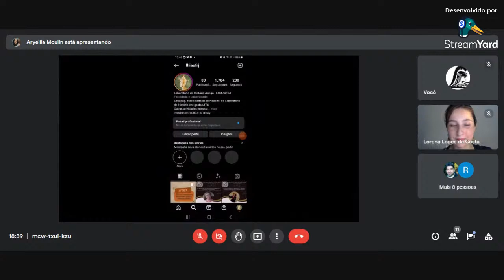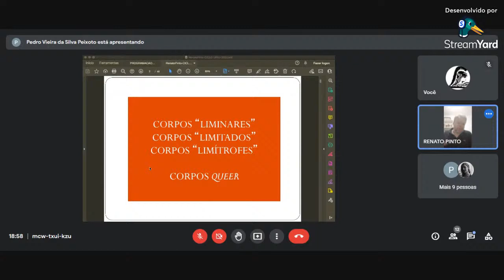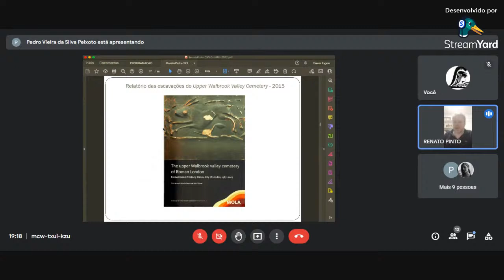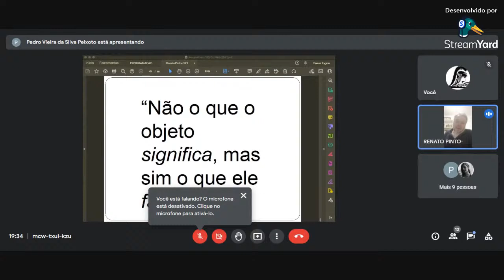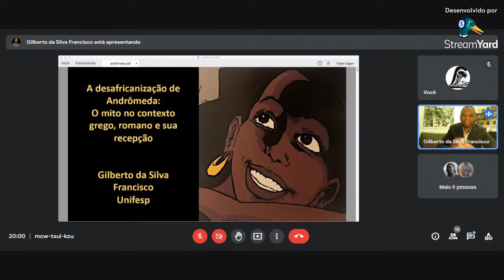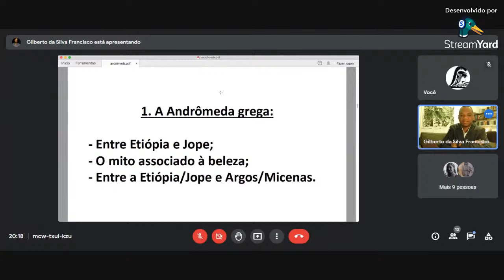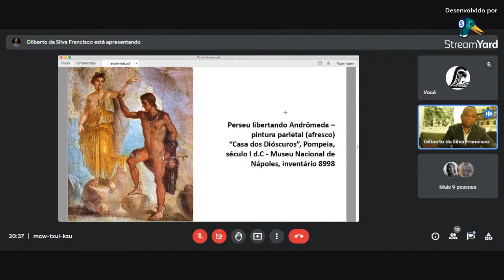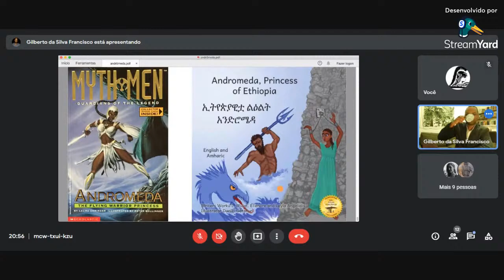XXXII Ciclo de Debates em História Antiga - Cidadanias e Liberdade (20/09/22 - 1° dia)